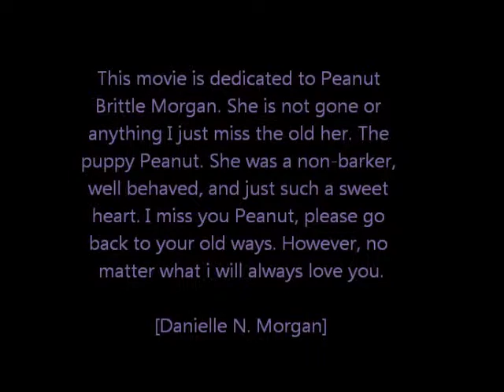PLEASE BEHAVE!!!!!!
Doggie trys to go to sleep while long distance by Brandy is playing in the background. the song is symbolizing that i miss the old Peanut back when she behaved.